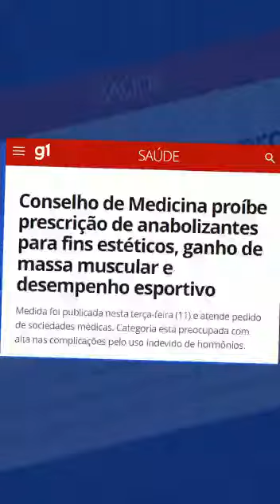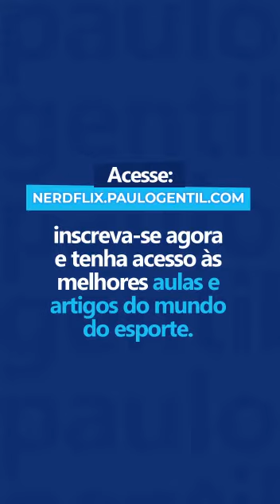Conselho Federal de Medicine PROIBE uso de anabolizantes!!